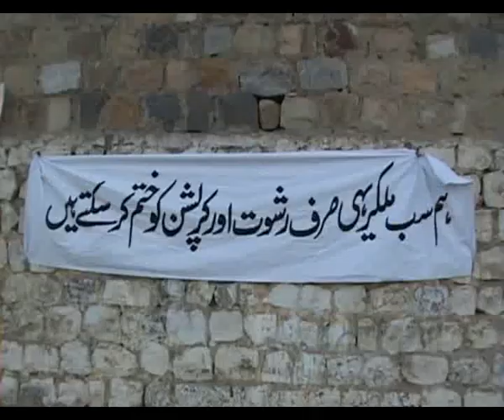Anti Curruption Week Kurram Agency 00